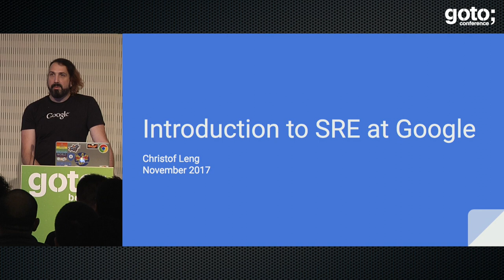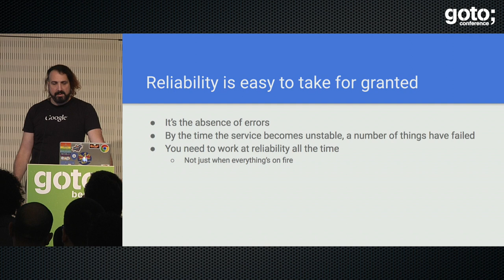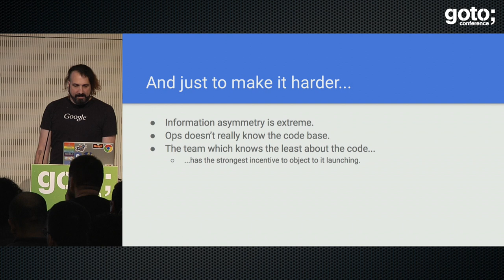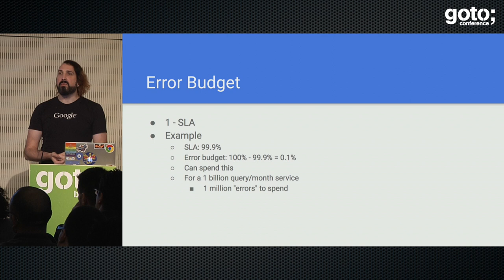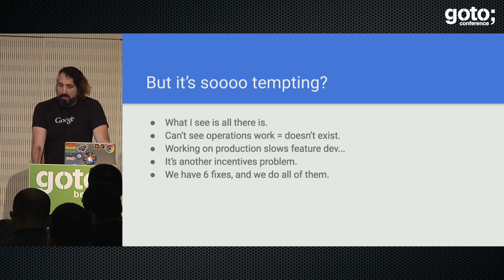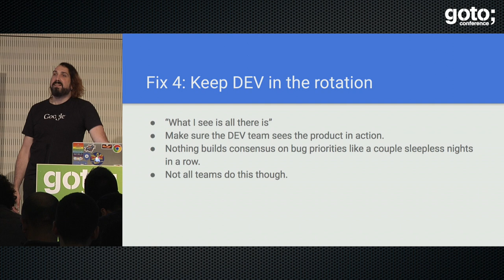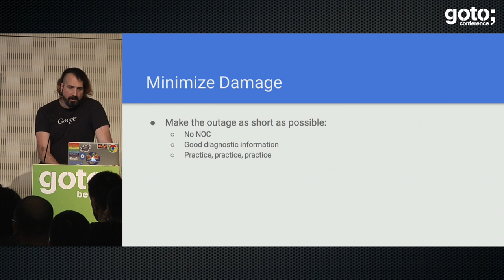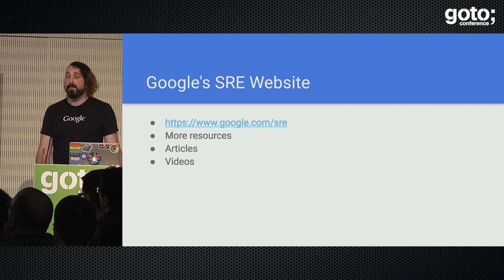Site Reliability Engineering at Google • Christof Leng • GOTO 2017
Christof Leng - Senior Site Reliability Engineer at Google @ChristofLeng

ABSTRACT
Site reliability engineers are Google's experts for operating its tech infrastructure and products. They need to keep up with the enormous scale, rapid growth, and daunting complexity of Google's systems landscape. As traditional methods would not work, SRE treats operations as if [...]

TIMECODES
0:00 Introduction
3:26 Reliability is easy to take for granted
6:24 What is Site Reliability Engineering (SRE)?
9:15 Part I: Dev and Ops
13:49 Is conflict inevitable?
14:48 Service Level Agreement (SLA)
20:19 What do you spend your budget on?
21:09 The rule
22:18 Two nice features of Error Budgets
24:08 Part II: Staffing, Work, Ops Overload
28:55 SRE hires only coders
31:05 50% cap on Ops work
32:09 Keep DEV in the rotation
34:09 Speaking of Dev and Ops work...
35:21 SRE Portability
37:24 Part III: Death, taxes, and outages...
39:07 Minimize Damage
40:59 A word on practice...
41:16 Wheel of Misfortune
43:22 Prevent recurrence
44:21 Post-mortem philosophy
46:13 Summary
47:00 O'Reilly Book

Nora Jones & Casey Rosenthal • Chaos Engineering •
Mikolaj Pawlikowski • Chaos Engineering •
Russ Miles • Learning Chaos Engineering •
Murphy, Beyer, Jones & Petoff • Site Reliability Engineering •